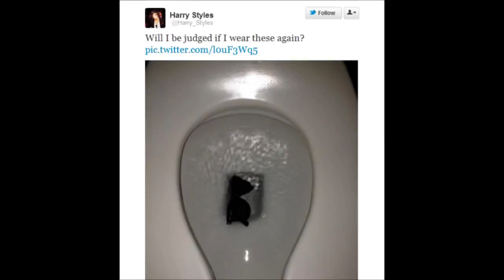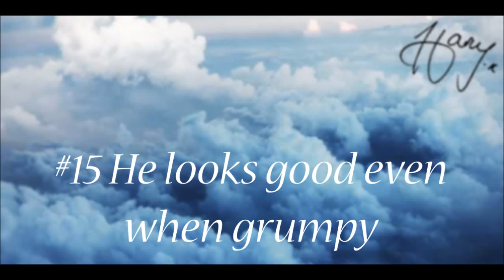20 Reasons everyone should love harry styles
Hey guys so this is another 1D video , hope you enjoy